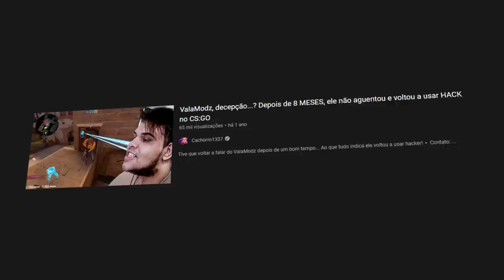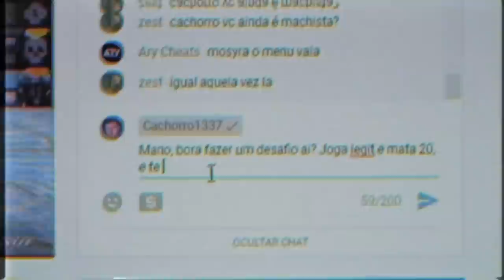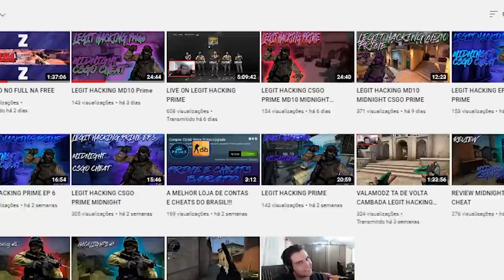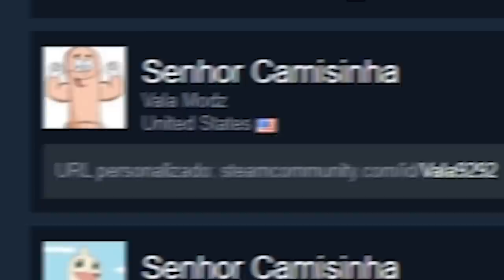ele voltou & prometeu NÃO USAR HACK, mas não aguentou UMA SEMANA (VALA MODZ e seu vicio incurável)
O youtuber famoso por usar cheat no CS:GO, ValaModz voltou a postar vídeos, mas descumpriu com sua palavra... (voltou a usar hack)